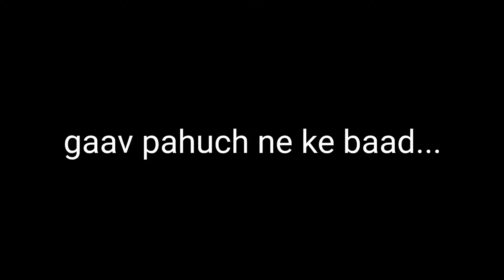Village vlog ll vlog 1 ll Geetesh Sharma Sharma ll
!! Social media !!

Keep loving 😘

Keep supporting 🙏🏼

Thank you...